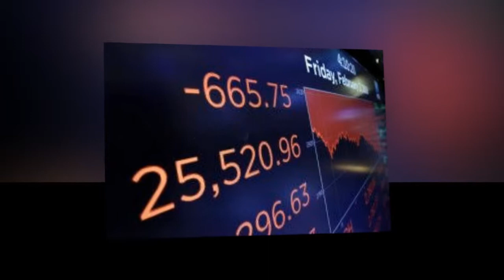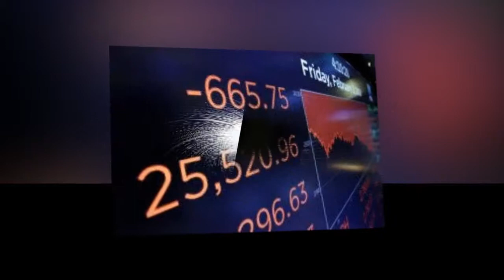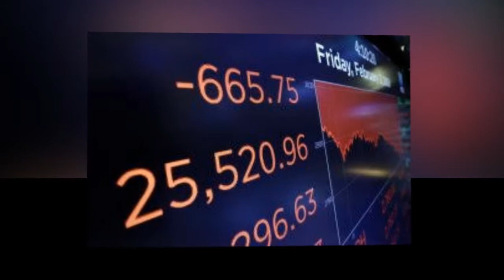Challenges on Inflation Policy, Tax Cut Loom as Powell Era Begins at Fed